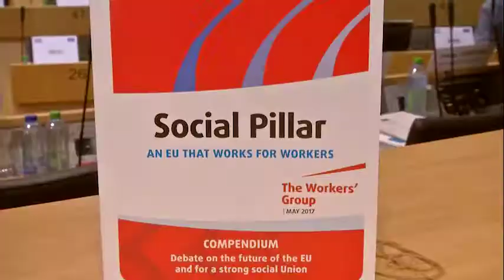Key messages EU rules on social security coordination M Von Brockdorff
EU Rules on social security coordination
by Philip von Brockdorff (EN)